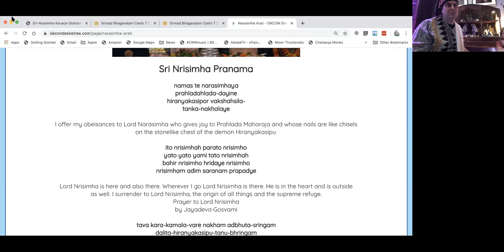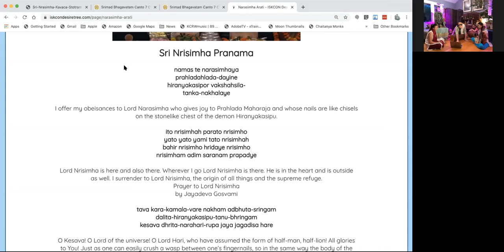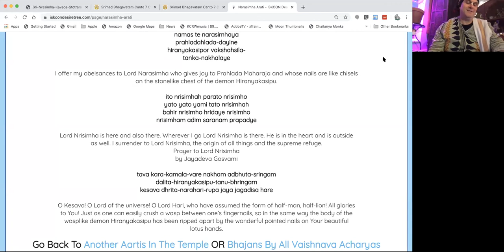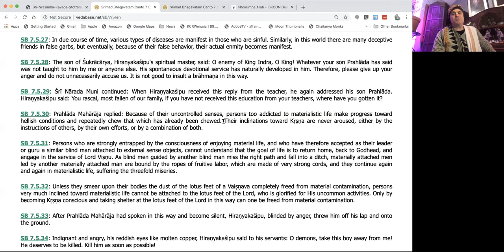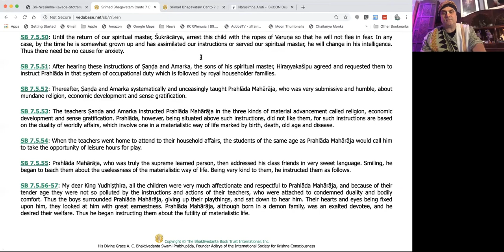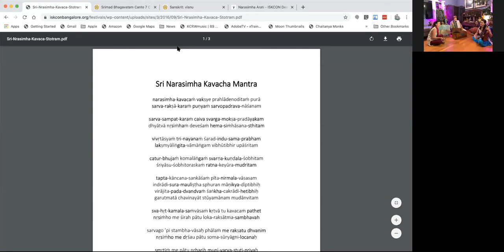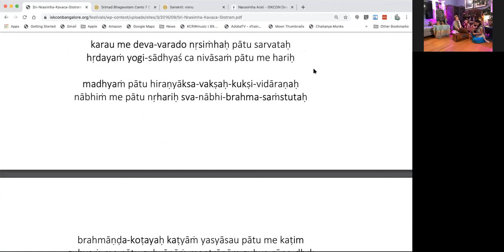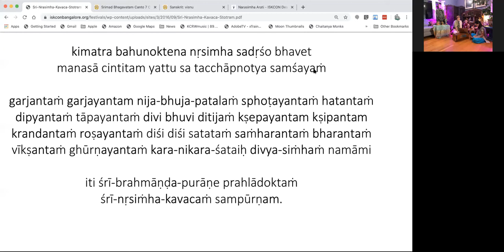The Story of Prahlad & Narasimha - Part 2 - Gaura Vani Official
Gaura Vani and family sing songs and tell stories about Prahlada and Narasimhadeva.